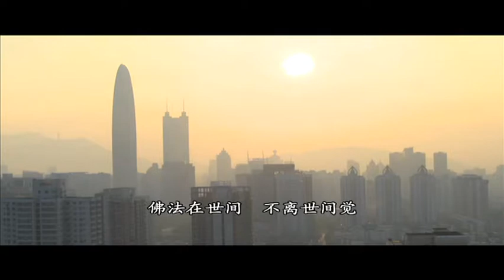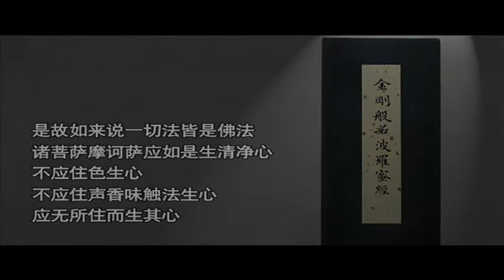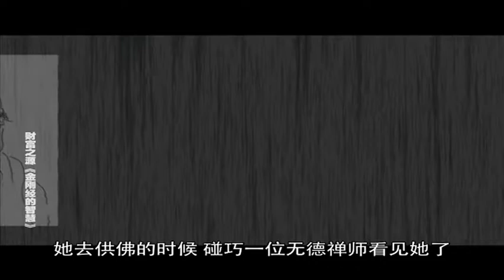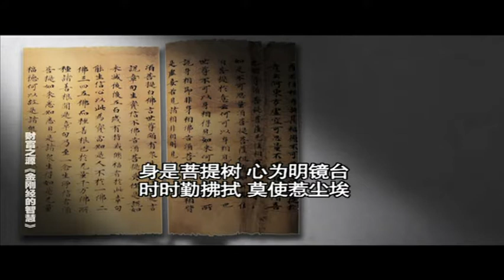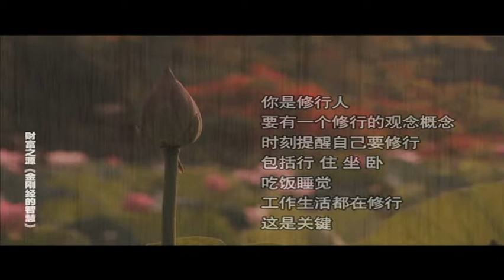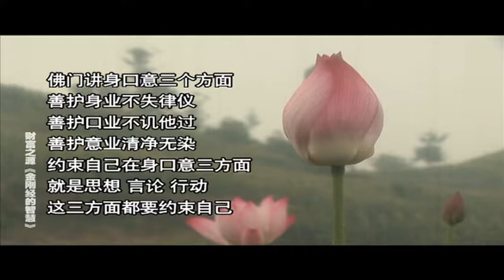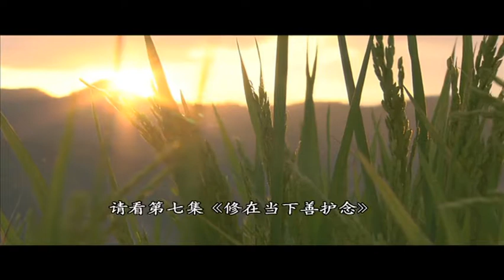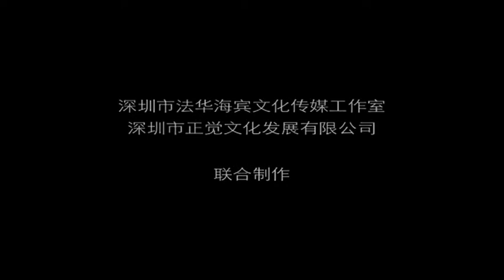《福慧之源——金刚经的智慧》 第六集 佛法本在平凡处